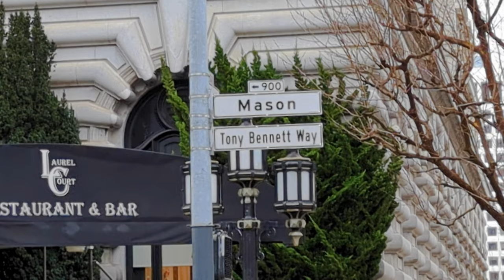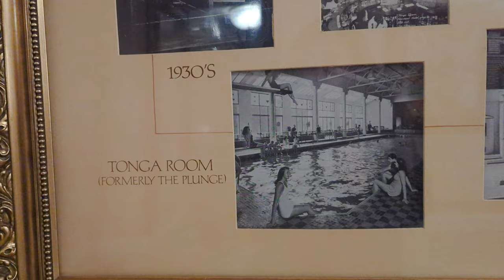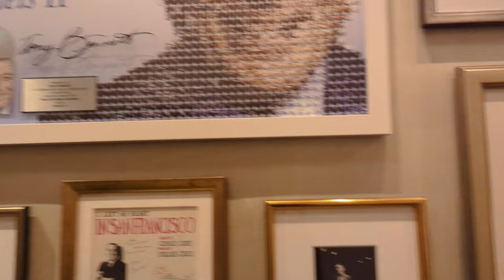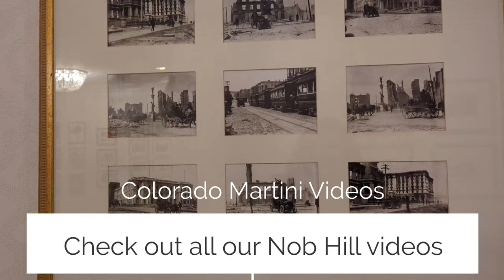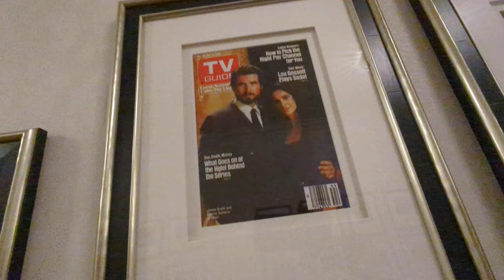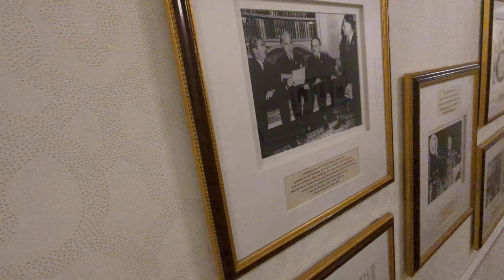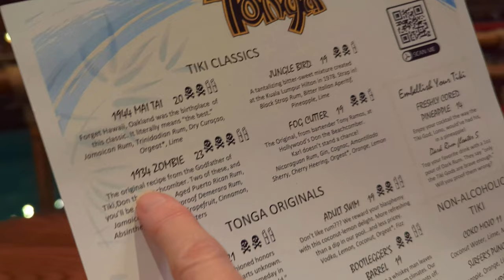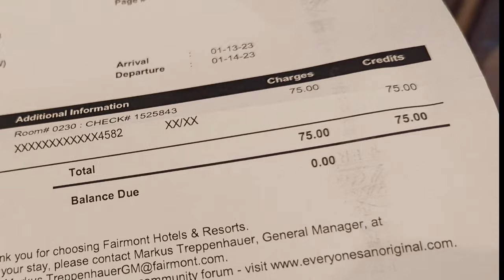Elegant Fairmount Hotel San Francisco California | Tony Bennett | Historic Hotel | Travel Tips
In 1907, history was made when the Fairmont Hotel in San Francisco opened its doors. The iconic and historical San Francisco hotel soon became the city's venue of choice for extravagant balls, presidential visits and political gatherings. The Fairmont San Francisco is a luxury hotel atop of Nob Hill and is famous for its Tonga Room; where Tony Bennet first sang “I left my heart in San Francisco; and has been featured in many films, like The Rock and T.V. shows like Hotel. Come on a tour and walk around of this San Francisco Hotel.

📢 Thinking of going on this trip and staying at the Fairmount Hotel?